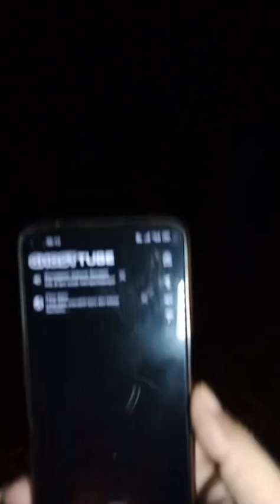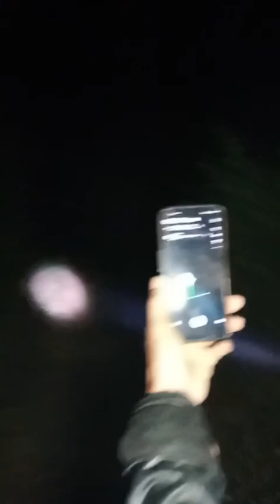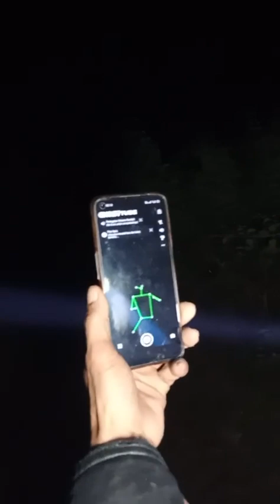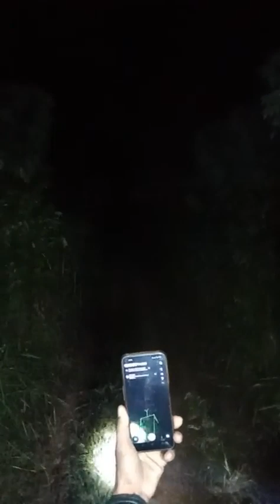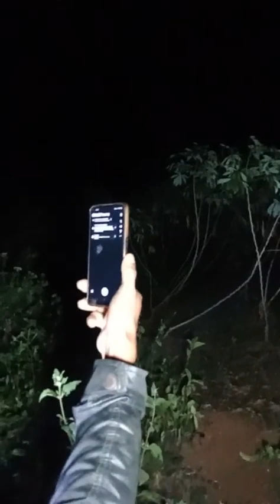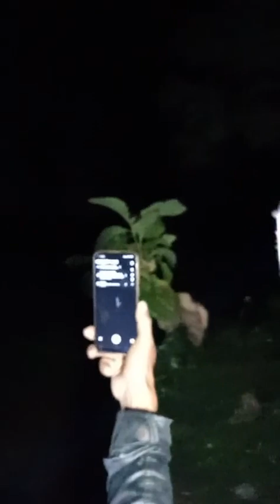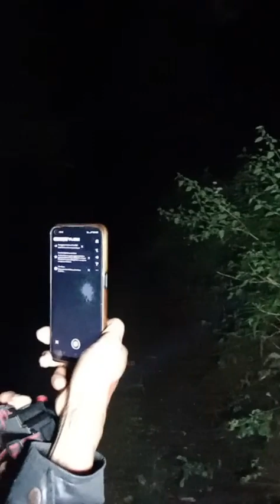Berburu siluman ular di bumi telon